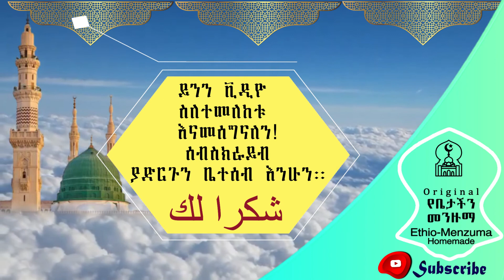የሐድራ ምርጥ የመዉሊድ መንዙማ.. በሸህ ኑሬ #8 Mowlid Menzuma አስከሰላት ወሰላም ሚሰልመዲ አለነቢይ ሙስጠፋ ሙሀመዲ (ሰ.ዐ.ወ) .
የሐድራ ምርጥ የመዉሊድ መንዙማ.. በሸህ ኑሬ #8 Mowlid Menzuma አስከሰላት ወሰላም ሚሰልመዲ አለነቢይ ሙስጠፋ ሙሀመዲ (ሰ.ዐ.ወ) ወልአሊወል ሳቢልኪራም ወልበሸሪ
Original Menzuma መንዙማ homemade Manzuma Mowlid
ሰብስክራይብ ያድርጉን ቤተሰብ እንሁን።
Originally homemade Ethiopian Menzumas and Neshidas  by  Old Ethiopian Muslim Scholars
ይንን ቪዲዮ ስለተመለከቱ እናመሰግናለን!